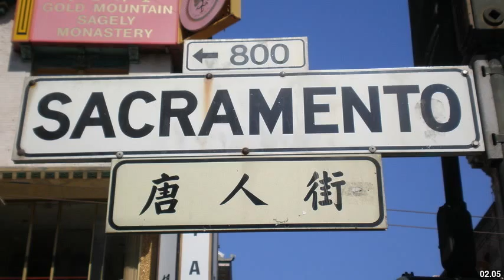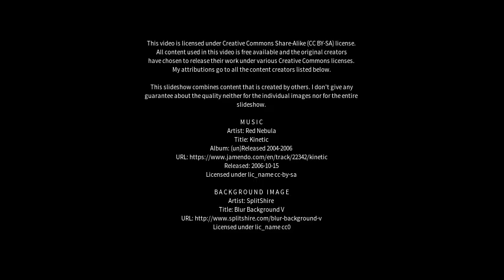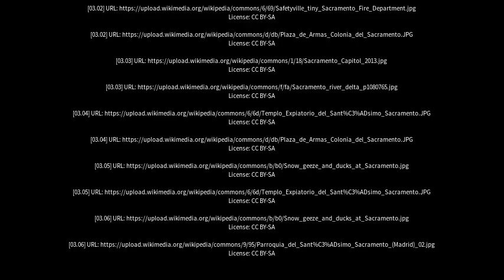Best places to visit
Best places to visit - Sacramento (Brazil) Best places to visit - Slideshows from all over the world - City trips, nature pictures, etc.